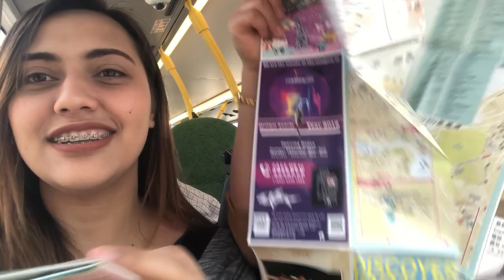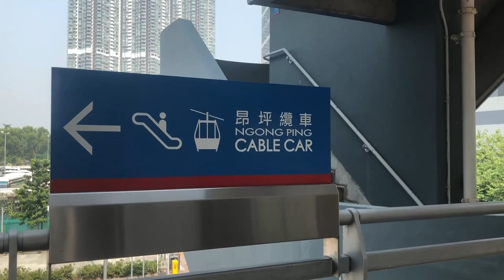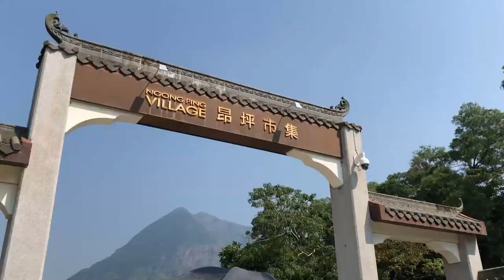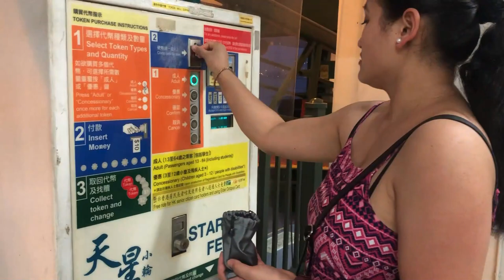GOING TO NGONG PING VILLAGE FROM MACAU I Cable Car + Tian Tan Buddha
This Video will show you how you can travel from Macau to the Ngong Ping Village.

From Sanmalo Macau we ride a bus 101x going to the HKZM Bus Terminal.
Take the Bus B6 and drop off at the Tung Chung Station

- If you want to go to Disneyland, take the bus B5 to Sunny Bay MRT Station, then take the Disneyland Train.

- If you want to go the Airport, ride the bus B4 and it will go straightly to the Airport.

Then from the Tung Chung Station you can see the Ngong Ping 360, Cable Car.
It's better to book your tickets online to save money than to buy at the counter directly. (Klook, Kkday, Trip.com, etc.)

After exploring the Ngong Ping Village, we took the Bus 2 which will to go Mui Wo Ferry, then ride the First Ferry which will go to the Central.

If your planning to go to Tsim Sha Shui as well, you can ride the Star Ferry.